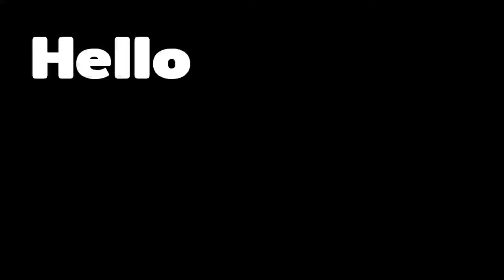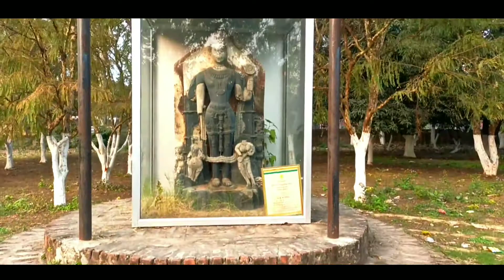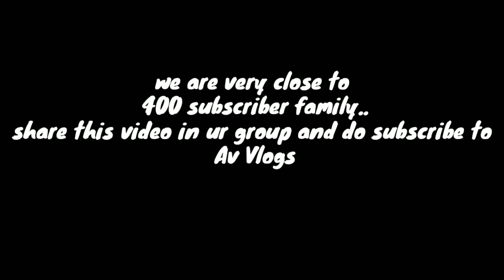गोरखपुर विन्धेवासिनि पार्क | Vindhyavasini Park ka khasiyat | गोरखपुर का सबसे बड़ा पार्क | AV VLOGS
VINDHAVASINI PARK
| VPARK
| TOP TOURIST PLACE IN GORAKHPUR

VIDEO ABOUT-
 hlw friends aap sab log  kaise hai ummid karta hoon aaplog ache hai 😊☺️
 aj ke video mai  aaplogo ko v park jo gorakhpur me bahut famous hai jo aap sabhi ko  nazara dikhana chahta hoon to video ko last tak dekhiye aur acha lage like share aur comment jarur kare aur jo mere channel par naye hai to please channel ko subscribe jarur kariye
Aapka ye pyar bahut acha lga pichle videos  me.. So keep supporting me..